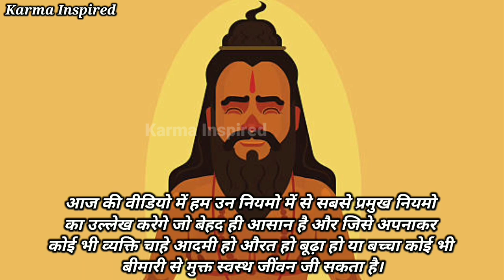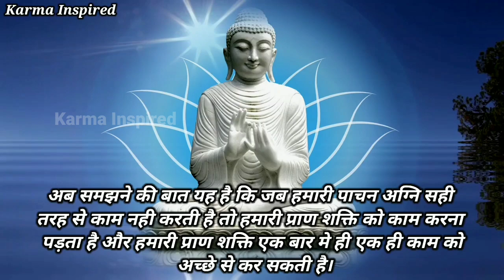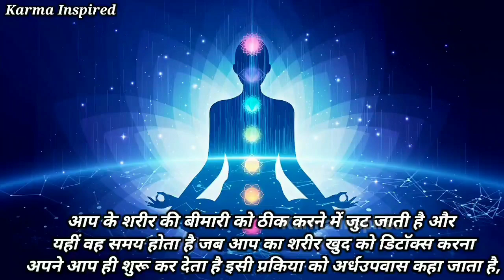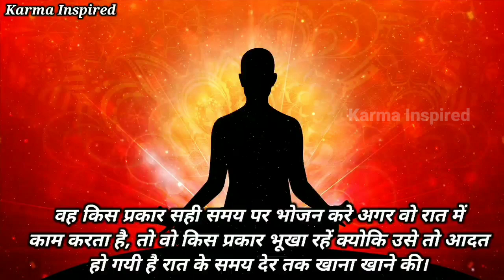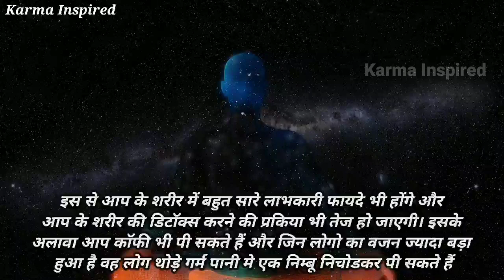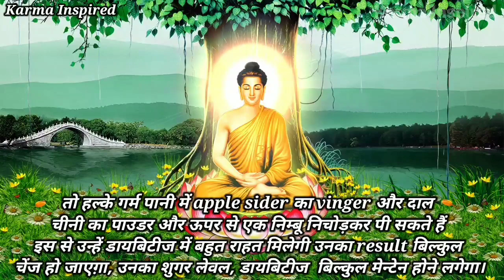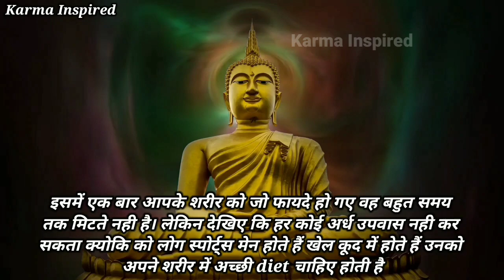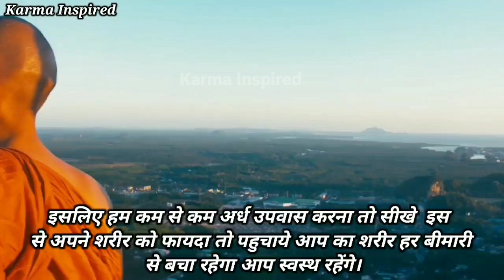ये 1 नियम 80% बीमारियां ठीक कर देगा | Intermittent fasting | Natural Way to Heal the Body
ये 1 नियम 80% बीमारियां ठीक कर देगा / Intermittent fasting | Natural Way to Heal the Body Buddhist Story

आज के इस मार्गदर्शन में सरलता से पालन किया जाने वाला एक ऐसा नियम बताया गया है जो आपके स्वास्थ्य को गहरे तालों पर प्रभावित करता है
यह एक नियम आपके पूरे शरीर की सफाई करने, आपको ऊर्जावान अनुभव कराने और गंभीर स्वास्थ्य संबंधित समस्याओं से बचाने में सक्षम है

In this video, you will learn about 16 hour fasting in great detail. Also called 'intermittent fasting' by many, this is a practise that will boost your mental clarity, increase your productivity, clear your skin, help in weight loss and eliminate diseases from your body.

1) The correct way of doing 16 hour fasting
2) Biggest Benefits of 16 hour fasting
3) Is 16 hour fasting for you or not?
4) How can you double the benefits of the 16 hour fast?